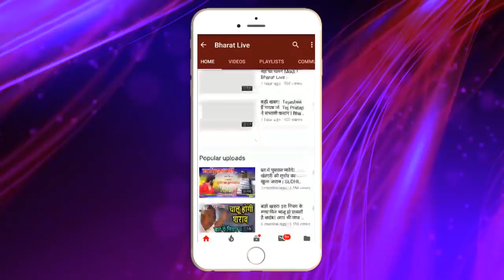लालू से मिलने पटना पहुँची चिराग़ की माँ रिना पासवान साथ आने पर होगा फ़ैसला!